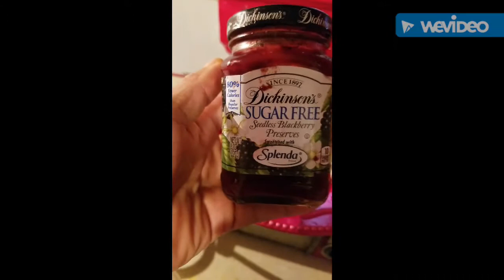Meal prep is done only $28 and I got 8 meals ready